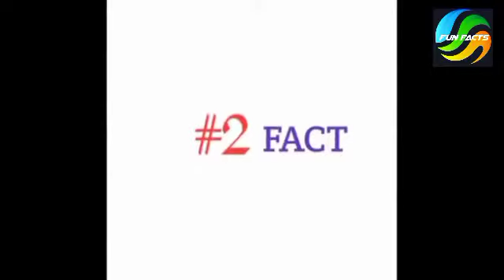5 Interesting facts that you must know |Episode 1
Description

1. This video has no negative impact on the original works (It would actually be positive for them) 2. This video is also for teaching purposes. 3.It is not transformative in nature. 4.1 only used bits and pieces of videos to get the point across where necessary.